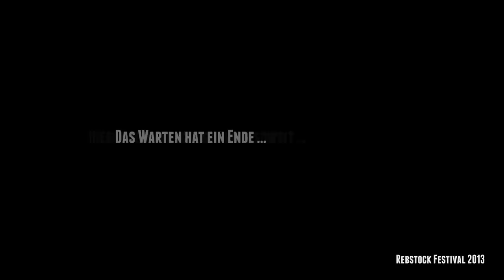Rebstock Festival 2013 feat. Rapstock Termin-Trailer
Ein kleiner Rückblick auf die Rebstock und Rapstock Festivals der letzten Jahre.

Rebstock Festival 2013 feat. Rapstock
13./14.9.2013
Fellbach/Stuttgart
Langes Tal
VVK-Tagestickets ab 10€